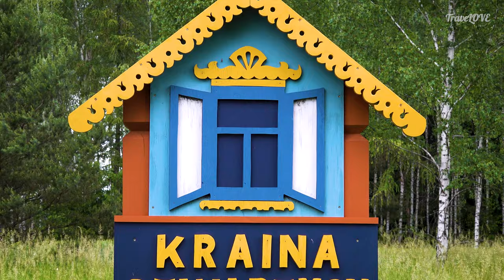ODKRYJ PODLASIE – KOLOROWE WSIE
Zapraszamy na drugą część naszej autorskiej, subiektywnej opowieści o kolorach Podlasia. W części pierwszej pokazaliśmy piękno drewnianych cerkwi tego regionu, a teraz zaglądamy do wiosek zrzeszonych pod wspólną nazwą Kraina Otwartych Okiennic.